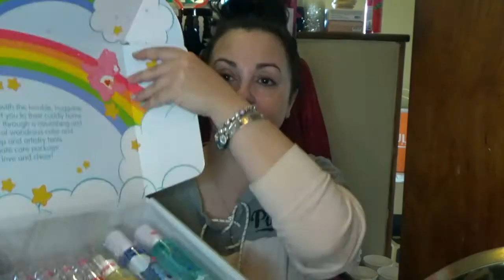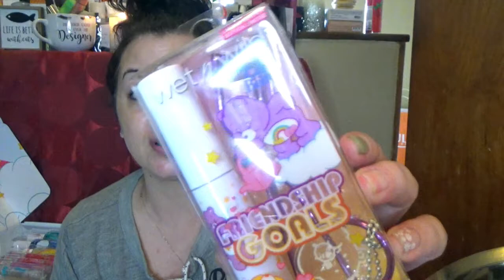In Depth review Wet N Wild Care Bears Collection!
It is adorable, but is it worth it?

Sign up for Mercari and get up to $30.

My P.O.Box
Leann Serao

Products Mentioned:

Wet N wild care bear full collection box

Wet N wild care bear collection at Ulta

La girl pro matte mixing pigment

Maybelline fit me dewy and smooth foundation

Coty airspun powder

NYX bare with me serum concealer

Little twin starts brushes

La girl brow kit

KOkie liquid liner

I am a Jouer  Cosmetics Afflilate!

Use code LEANNBB to get your first box for $10

 you save $10 on your first box, and I earn a $15 credit towards add ons if you use my link. Please never feel pressured to do so, but thank you if you do.

Stitchfix